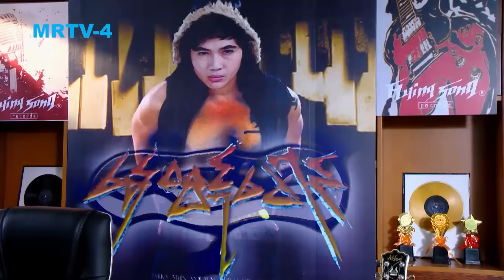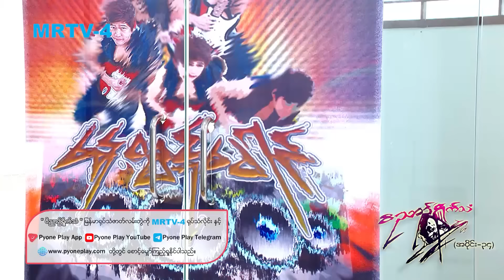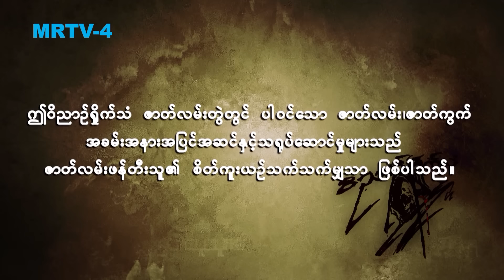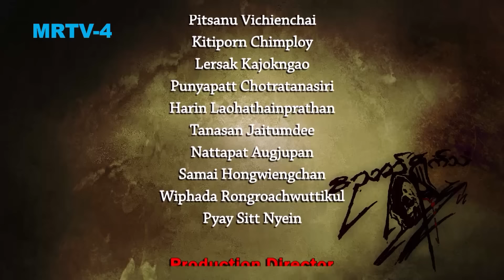ဝိညာည်ရှိုက်သံ [Epi 34 / Seg 3] | MRTV-4 ဇာတ်လမ်းတွဲ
ဆူဇမ်က နေထွဋ်ကို ရုံးခန်းမှာသွားရှာတဲ့အခါမှာတော့ နေထွဋ်နဲ့အိရွှေစင်တို့ နှစ်ယောက်ကို ဖောက်ပြန်နေတယ်ဆိုတာကို ဆူဇမ် သိလိုက်ရပြီးသောင်းကျန်းပါတော့တယ်။ နေထွဋ်က ဆူဇမ့်ဘက်မှာရှိမနေဘဲ အိရွှေစင်ဘက်ပါနေတာကြောင့် ဟိန်းထွဋ်ဆီကို ဆူဇမ် ငိုပြီးတော့ သွားတွေ့ခဲ့ပါတယ်။ ဟိန်းထွဋ်က ဆူဇမ့်ကို နှစ်သိမ့်ပေးပေမယ့်လည်း စိတ်ပန်းလူပန်းဖြစ်နေခဲ့တာတွေကြောင့် ဆူဇမ်မေ့လဲသွားပါတော့တယ်။

ဝိညာည်ရှိုက်သံ [Epi 34 / Seg 3]

Cast : အောင်မင်းခန့် ၊ ဟန်လင်းသန့် ၊ ကျော်ထက် ၊ ဆောင်းဝတ်ရည်မေ ၊ မေမီကျော်ကျော် ၊ ခင်စန္ဒာမြင့် ၊ မြတ်သူသူဇင် ၊ ဈူဈူးဈာန် ၊ အကယ်ဒမီ အောင်ခိုင် ၊ အကယ်ဒမီ ဝါဝါအောင် ၊ အကယ်ဒမီ မြတ်ကေသီအောင် ၊ စုလှိုင်နှင်း ၊ ဇင်မျိုး ၊ အိစိကွေး ၊ ဒေါင်းဝေ နှင့် သရုပ်ဆောင်များစွာ

မြန်မာနိုင်ငံရဲ့ ပထမဆုံးသော ဝိညာဉ်ဇာတ်လမ်းတွဲ .
Genre : Horror
Director : Roongravee Maneeprem
Assistant Director : ညီညီနိုင်
Adapted Teleplay : အေးကြည်သာဟန် ၊ ကြည်ဖြူလွင်
Channel : MRTV-4